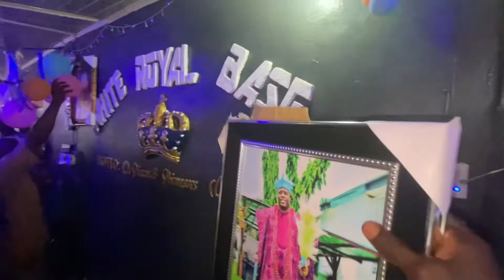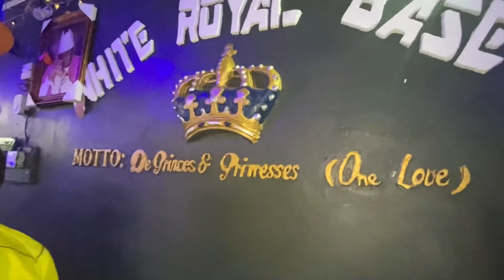Lunching of the White Royal Base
Official lunching of White Royal Base by Chief Bamitefa Awise ( The paramount Apena of Lagos )